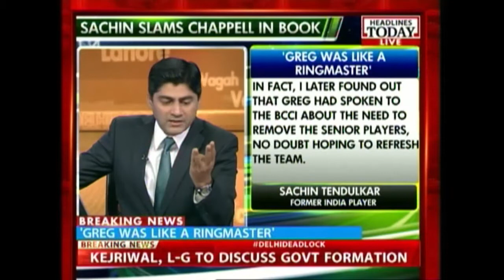Sachin Tendulkar: Senior players were relieved to see him (Greg Chappell) go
Master Blaster, Sachin Tendulkar, in his upcoming autobiography, has slammed former Indian coach Greg Chappell. Sachin has made several revelations about the former coach in the book, and also said that Indian cricket benefited from BCCI's decision to end Chappell's tenure as coach.